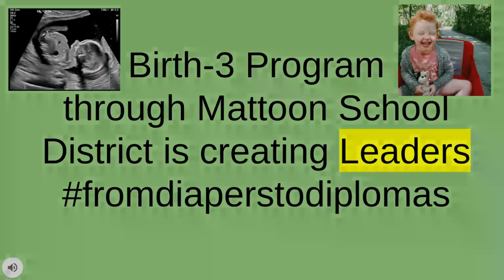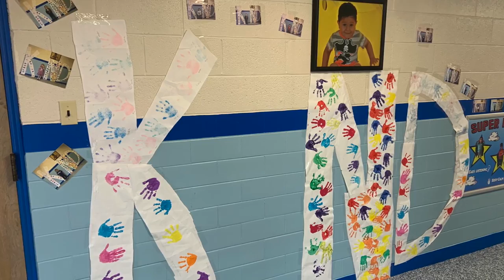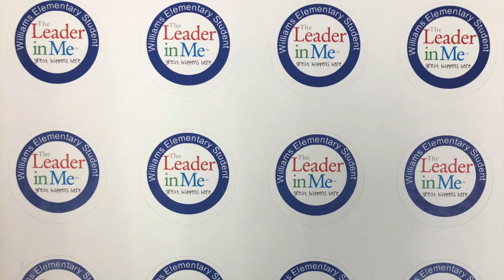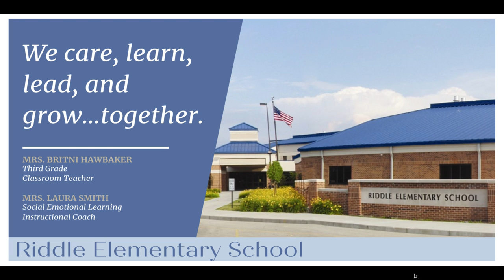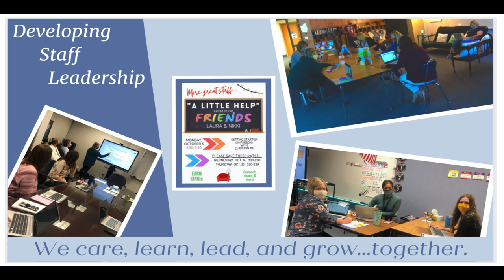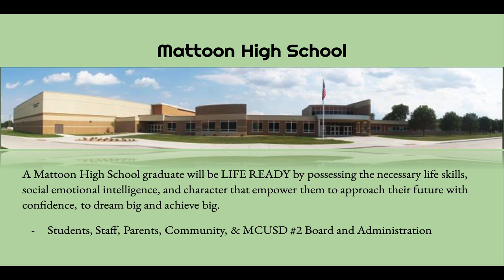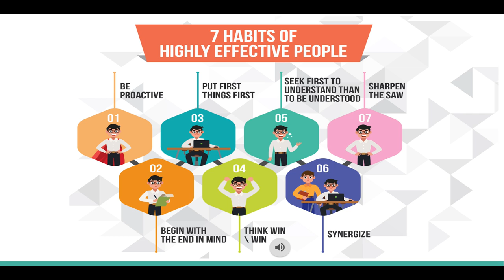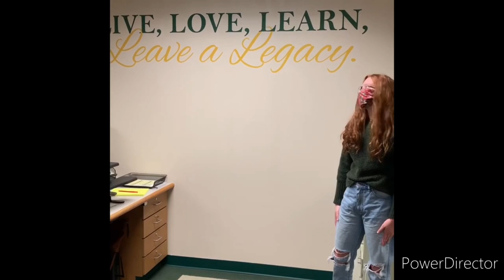MCUSD#2 Leader in Me Spotlight Video Final